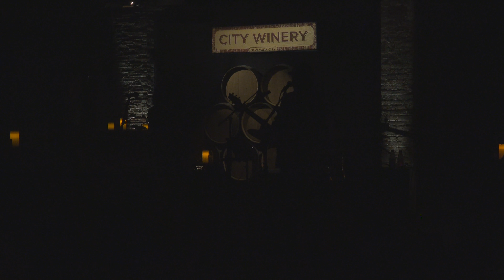God Street Wine - E: Crawling Back To You/Pretzel Logic - 12/16/17 - City Winery, NYC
GSW's encore on this night is Tom Petty's Crawling Back To You and Steely Dan's Pretzel Logic. click 2160 or 1440. audio is sbd/matrix Neumann TLM 170 by Scott Bernstein get that